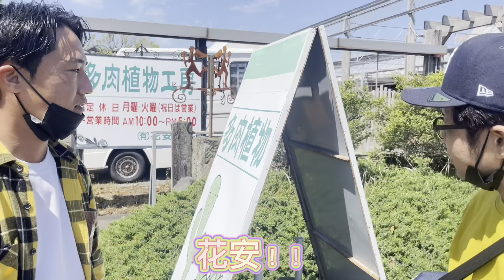植物倶楽部はじめました！植物爆買いツアー！！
おんじょタイムです！

今回は、おんじょタイムと言うより、おんじょタイム植物倶楽部としときます！笑

セイちゃんに影響を受け、植物にハマり始めたタツとりゅーいー。

地元のホームセンターやネットで自分好みな植物を買っていましたが、セイちゃんイチオシの植物園！
鹿児島県溝辺町にある植物園花安さんに行って来ました！

目が回るほどの色鮮やかな植物達(//∇//)
お目当ての植物を買って来ました！

珍しい植物や鉢等様々な植物に関する物があり、色々勉強もできました！

興味のある方は是非花安さんに行ってみて下さいね！

おんじょタイムチャンネルも是非是非観て下さい！笑